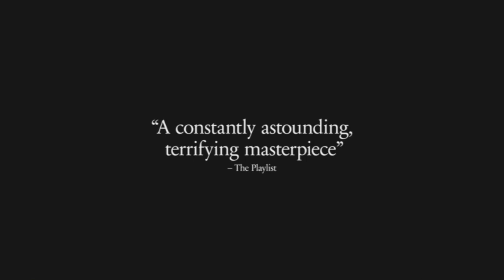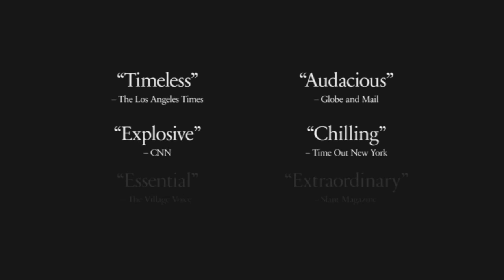The Act of Killing Official Trailer (2013)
Official Trailer for the film: THE ACT OF KILLING directed by Joshua Oppenheimer and produced by Werner Herzog and Errol Morris

In this chilling and inventive documentary, executive produced by Errol Morris (The Fog of War) and Werner Herzog (Grizzly Man), the filmmakers examine a country where death squad leaders are celebrated as heroes, challenging them to reenact their real-life mass killings in the style of the American movies they love. The hallucinatory result is a cinematic fever dream, an unsettling journey deep into the imaginations of mass murderers and the shockingly banal regime of corruption and impunity they inhabit.

Release Date: 19 July 2013
Director: Joshua Oppenheimer
Cast: Haji Anif, Syamsul Arifin, Sakhyan Asmara
Genre: Documentary
Nacionalidad: Denmark, Norway, UK, Sweden, Finland

"The Act of Killing" "The Act of Killing Movie" "The Act of Killing Trailer" "The Act of Killing 2013" "The Act of Killing Official Trailer" "Joshua Oppenheimer" "Werner Herzog" "Errol Morris"